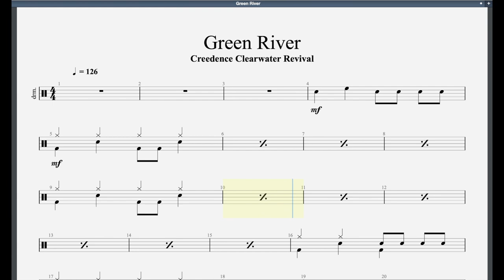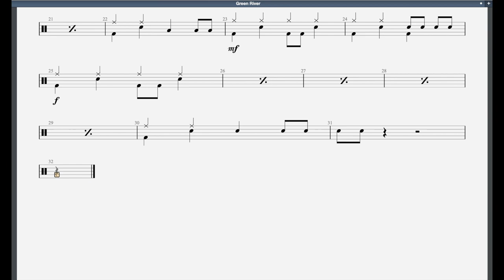Green River (2012 Syllabus) Trinity Grade 1 Drums